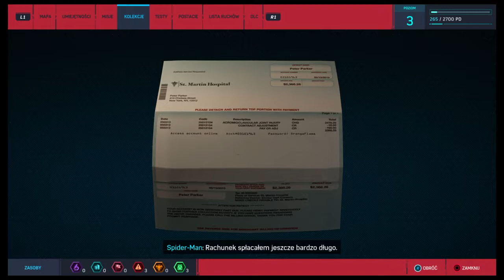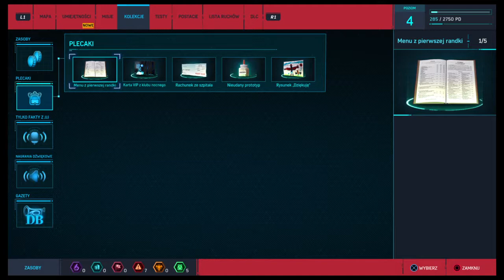Marvel's Spider-Man #3 - wieża, kolejne plecaki i rozboje.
PEGI16
jak się przydało - kciuk w górę :)
SPIDER-MAN